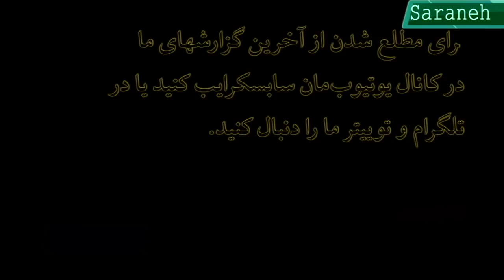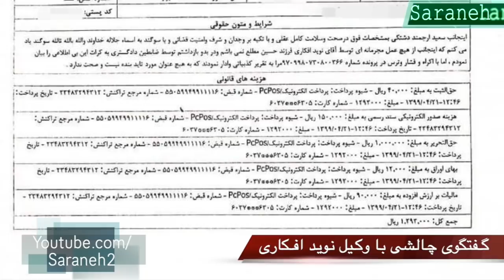وکیل نوید افکاری در گفتگوی جنجالی: وجدانم راحت است